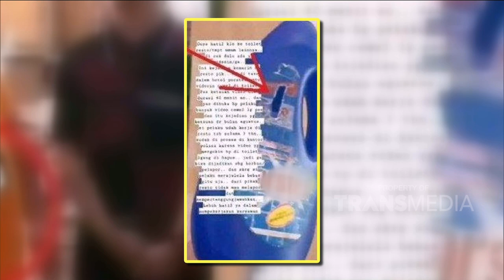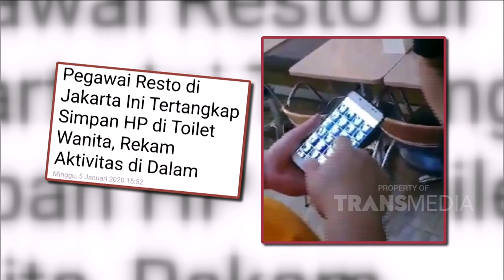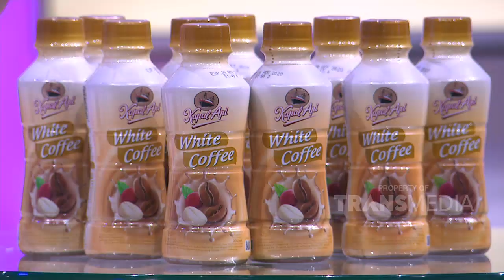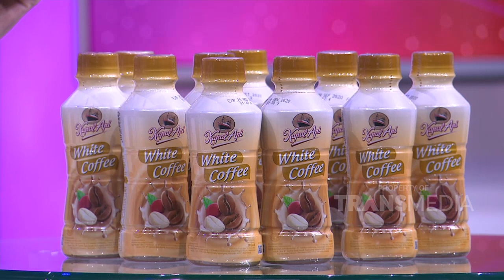INSERT STORY - Kisah Tragis Dunia Kini & Dunia Maya (7/1/20) PART3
Simak video berikut untuk mengetahui informasi Kisah Tragis Dunia Kini & Dunia Maya